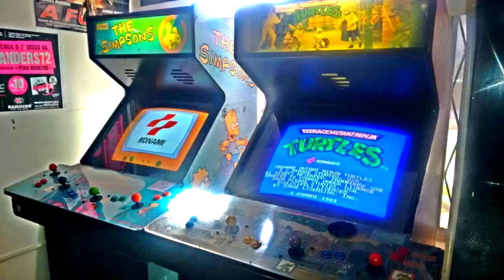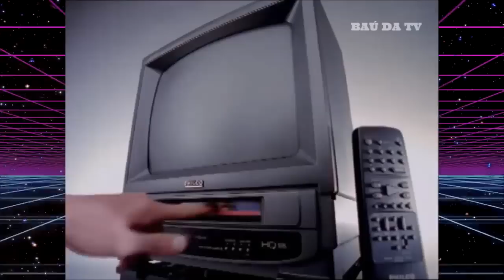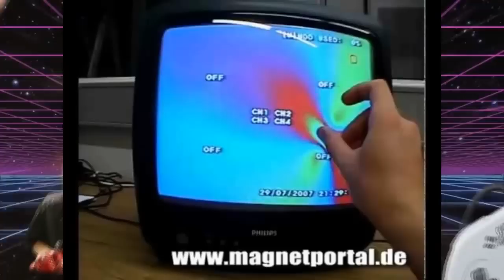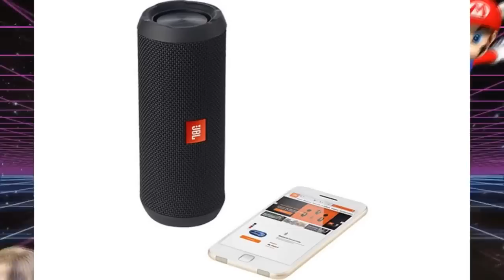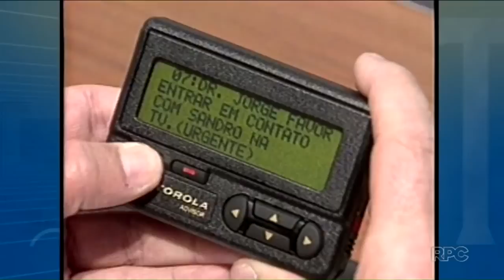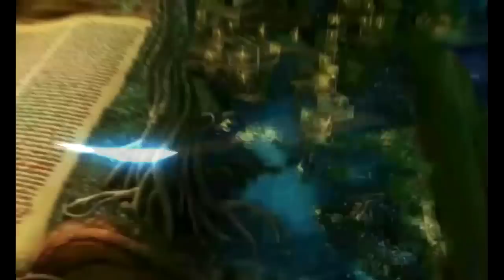TECNOLOGIA DOIDA DE ANTIGAMENTE, ACESSÓRIOS ESTRANHOS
NESSE DIA DO ROCK RELEMBRAR DE ALGUMAS TECNOLOGIAS DOS ANOS 90 E 2000
PICPAY : @historiasemfim
CANAL DE VLOGS